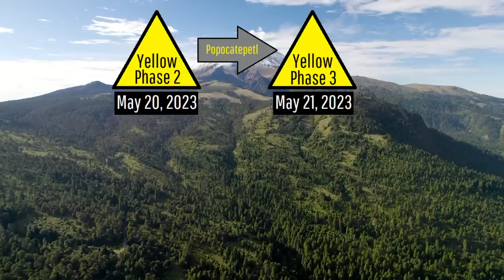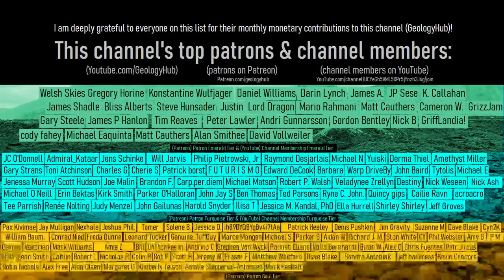Popocatepetl Volcano Update; Alert Level Raised, Large Ash Emissions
Southeast of Mexico City, an abrupt increase in eruptive intensity occurred from the Popocatepetl volcano. This created a violent strombolian eruption which produced more than 500 meter high lava fountains. Additionally, several millimeters of ash fell over a wide area, leading to the temporary closure of 2 airports and the cancellation of school classes for tens of thousands of students. This video will discuss the ongoing situation and Popocatepetl's various volcano alert levels.

Thumbnail Photo Credit: J.D. Griggs, U.S. Geological Survey, Hawaiian Volcano Observatory, Public Domain, This image was then overlaid with text in addition to GeologyHub made graphics (the GeologyHub logo and the image border).

Note: This image does not showcase the last 7 days of eruptive activity at the Popocatepetl volcano. As it instead is an image from the June 30, 1984 lava fountain from the Kilauea volcano which is not erupting as of May 23rd, 2023.

A Special Thanks to: User (on Reddit)

Sources/Citations:
[1] CENAPRED

0:00 Popocatepetl Erupts
0:57 VEI Estimate
2:19 Volcano Alert Levels
2:55 Volcanic Ash
3:45 A Potential Hazard
4:14 Conclusion